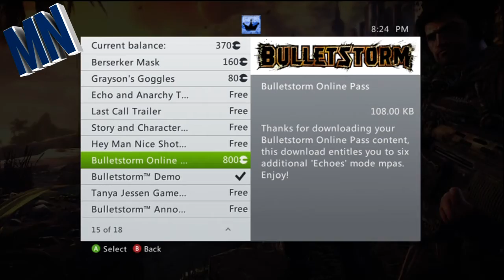BulletStorm Review and Gameplay [HD]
ModdingNation Reviews BulletStorm